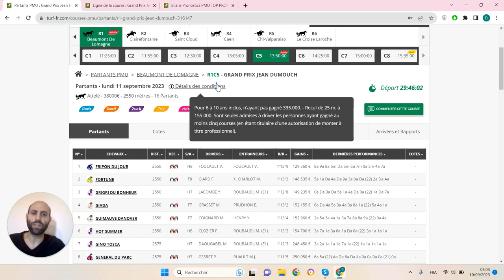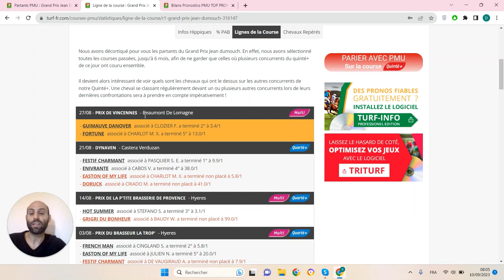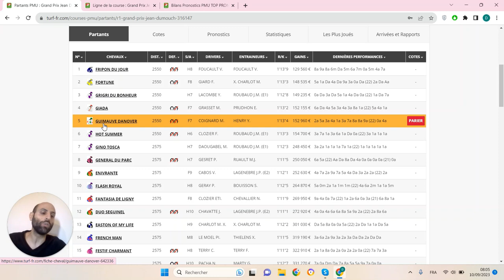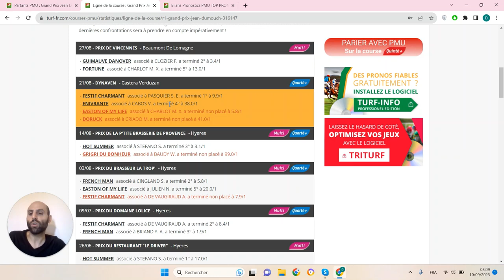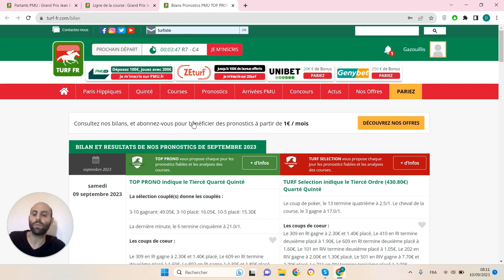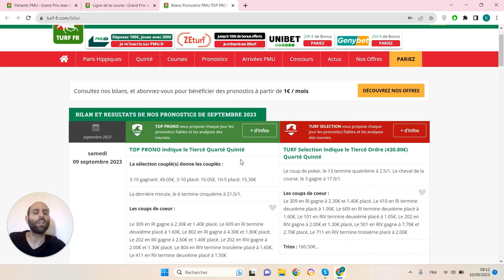PRONOSTICS PMU GRATUIT DE LA MINUTE QUINTE+ DU JOUR LUNDI 11 SEPTEMBRE 2023 #316147